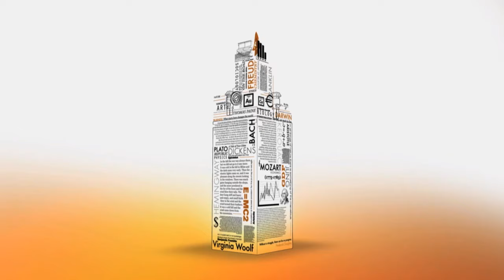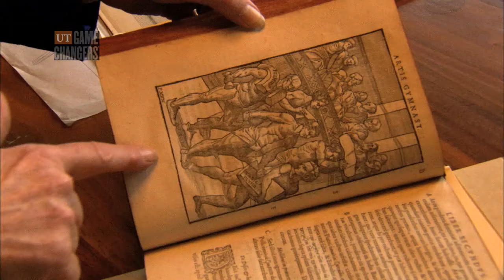Dr. Jan Todd - Kinesiology and Health Education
Jan Todd directs the Ph.D. program in Sport Studies and serves on the Sport Management faculty.

Dr. Jan Todd's Profile